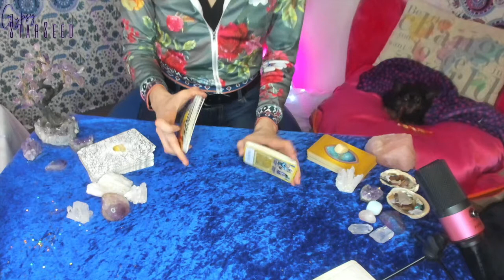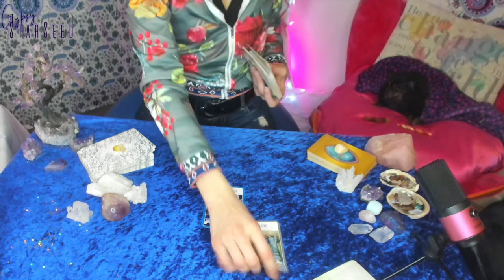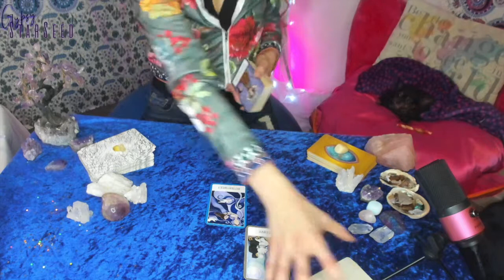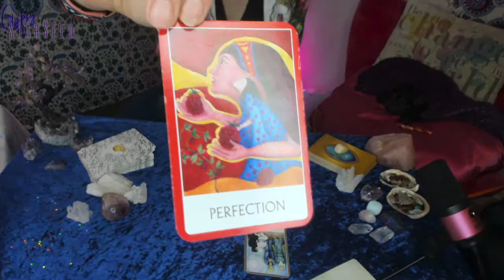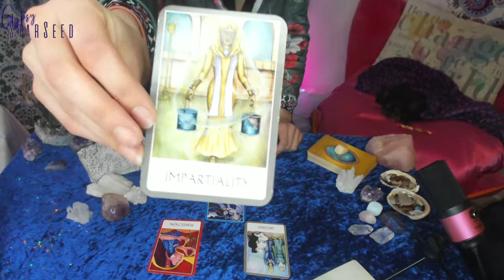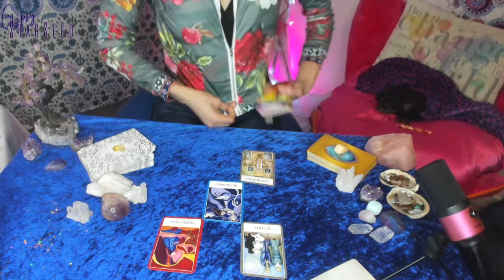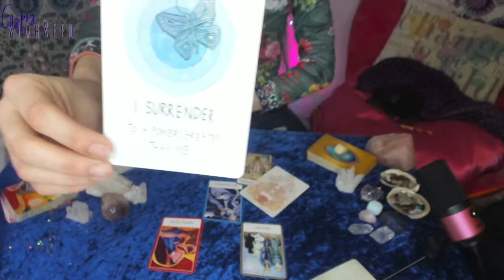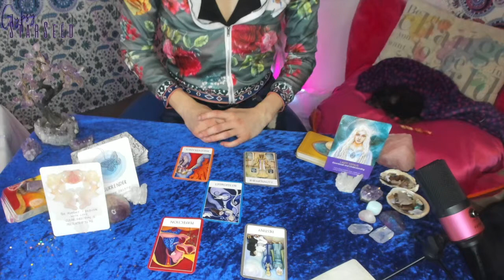ARIES Sacral Chakra healing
Hey guys!! I am not sure how ARIES got left out the SacralChakra healing spread but I have CORRECTED the problem.. they just never go uploaded...

I hope you are all doing okay during the Mercury Retrograde!!

The account I was talking about is below: I paid for her energetic grounding for the entire retrograde and I have been so at peace! Please take a second to check her out!

Reading starts at 5:25

Thank you for being here and sharing space with me!

Sending SO much SELF-LOVE, SELF- AWARENESS & LIGHT to you!

XOXOS

Thank you for those donating... Your kindness has helped make a big difference.

Cash.Me/$payharlow